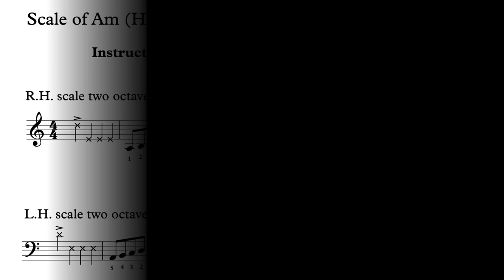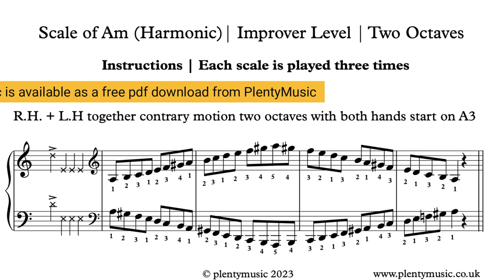Scale of A minor | 144bpm | Improver Level | Keyboard & Piano Practice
The scale of A minor in its harmonic version is presented as a practicedrill or warm up where keyboard & piano players can play-a-long & accompany the available backingtrack. Improver level scales involve 2 octave playing. free